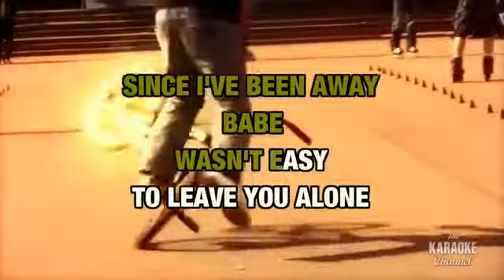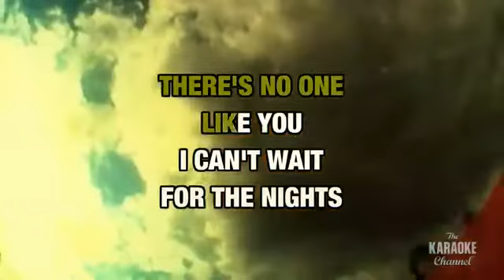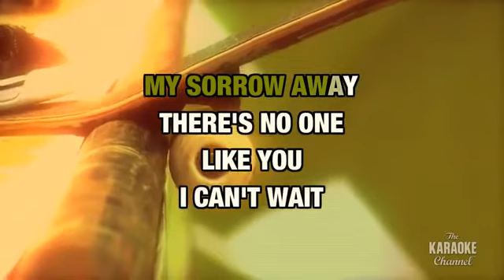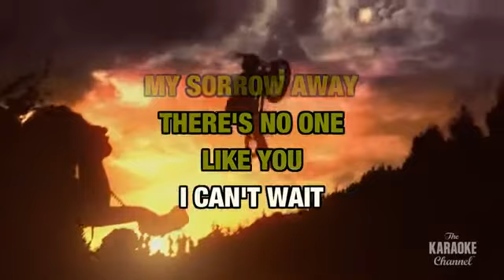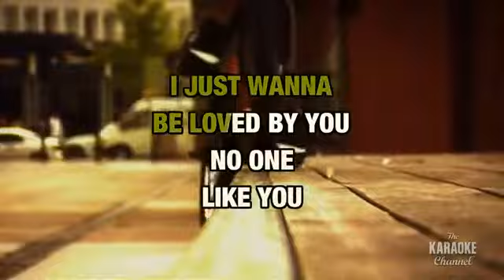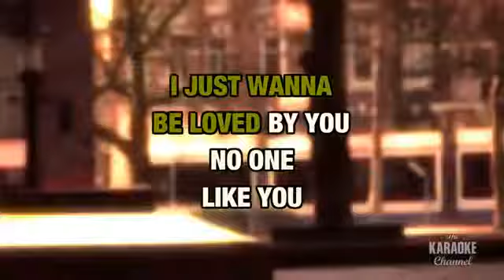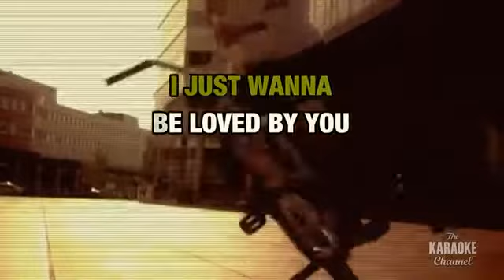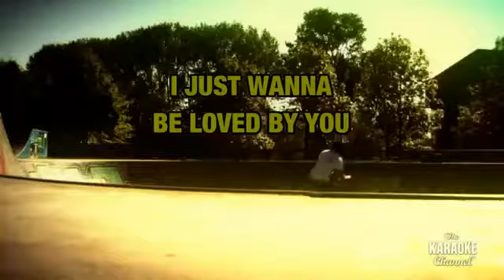SCORPIONS Karaoke No One Like You